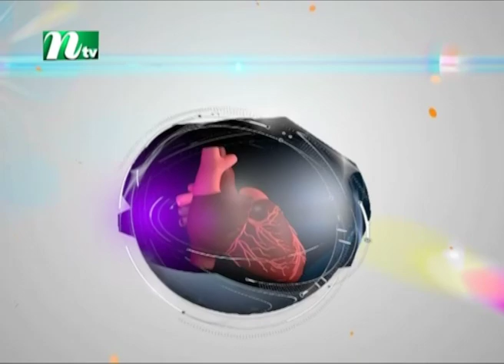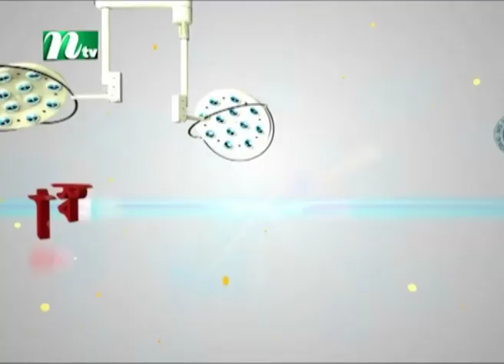আঘাতের কারণে অন্ধত্ব : চিকিৎসা কী | ডা. মোমিনুল ইসলামের পরামর্শ | স্বাস্থ্য প্রতিদিন ৩৬৫৮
Eye Injuries and Blindness | Advised by Dr. Mominul Islam | Episode 3658 | Shastho Protidin | Presented by Dr. Shanjida Hossain | Produced by NTV | Country: Bangladesh 💙 Make sure to Subscribe to NTV HEALTH and Turn the Notifications Bell 🔔 ON!